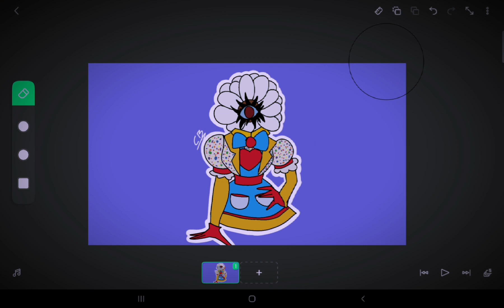meet Lilith 😊😊(Dreamcore oc)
DO NOT STEAL/TRACE THIS DRAWING
(if you have any inspiration just credit me pls)

Characters
Lilith (dreamcore oc)

apps used:
flipaclip ( drawing)
capcut (editing)

I hope you like my dreamcore oc! :)